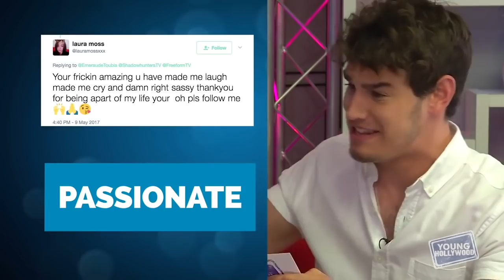➰ Shadowhunters Cast Funny Moments: Part 9